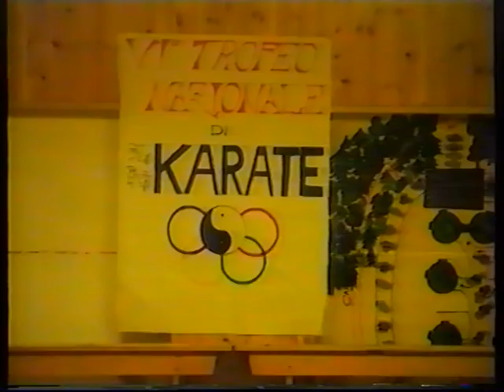La vera storia di Karate Kid - Campeggio Verghereto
Erano gli anni '90 e nel mitico Campeggio di Verghereto venne girato un film epocale LA VERA STORIA DI KARATE KID (Anche Ralph Macchio rilascio un'intervista all'uscita del film dove si complimentava con la produzione). Noi ci credavamo ma non sapevamo come avrebbe reagito il pubblico! E dopo 20 anni è ancora un film che la maggior parte delle persone vuole nella propria videoteca. pS. su richiesta anche il bluray ;)